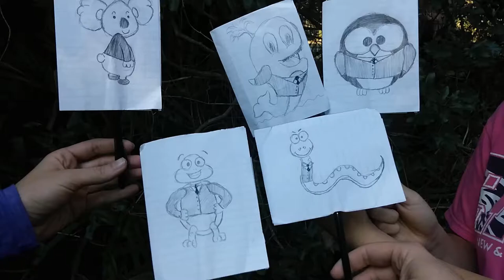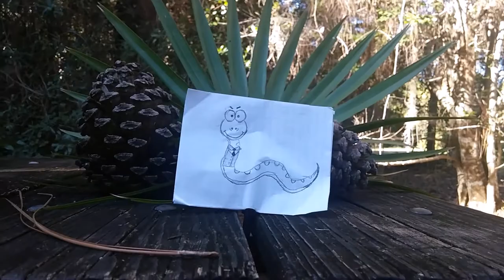The Ambitious Animals: BLOOPERS